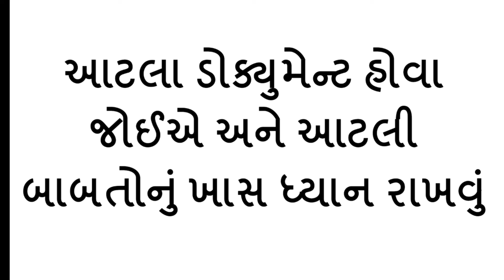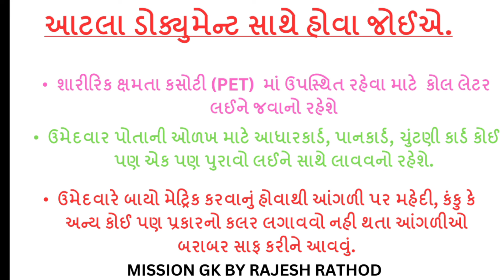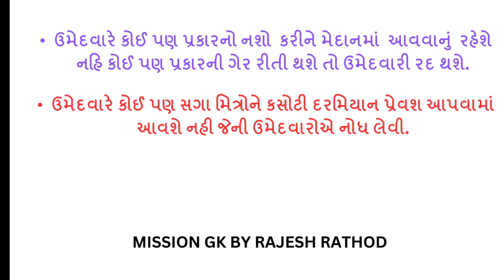LATEST UPDATE psi/ કોન્સ્ટેબલ દોડ માટે આટલા ડોક્યુમેન્ટ જોશે? ||gujarat police bharti 2024 ||lrd/psi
In this video, we cover the latest updates for the Gujarat Police Bharti 2024 including the necessary documents for PSI/Constable Physical Test. Whether you're applying for LRD or PSI, make sure you have the right documents to avoid disqualification.

latest update psi/ કોન્સ્ટેબલ દોડ માટે આટલા ડોક્યુમેન્ટ જોશે? ||gujarat police bharti 2024 ||lrd/psi,પોલીસ કોન્સ્ટેબલ ભરતી 2024 સંપૂર્ણ માહિતી,પોલીસ કોન્સ્ટેબલ ની તૈયારી કેવી રીતે કરવી,પોલીસ માટે કેટલું ધોરણ પાસ હોવા જોઈએ,પોલીસ માં કેટલા માર્ક જોઈએ,પોલીસ માં નોર્મલ મેડિકલ કેવું હોય,gujarat police bharti 2024,psi bharti 2024,psi document check,constable document requirements 2024,gujarat police bharti documents,gujarat psi running test,lrd bharti latest update

bharat mobility 2024,bharat mobility expo 2024,bharat electronics ltd q1 result 2024,bharat mobility auto expo 2024,lrd constebal bharti updated,bharat electronics share,bharat mobility global expo 2024,impro bharat pvt ltd real or fake,job vacancy 2024,bharat electronics share latest news,bharat financial,impro bharat pvt ltd withdrawal,bharat finance indusind bank,impro bharat pvt ltd company kya hai,bel share,bel q1 result 2024,bharat dynamics share

LRD Constable Bharti 2024
PSI Document Check
Constable Document Requirements 2024
Gujarat Police Bharti Documents
Gujarat PSI Running Test
LRD Bharti Latest Update
Gujarat Police Bharti Physical Test